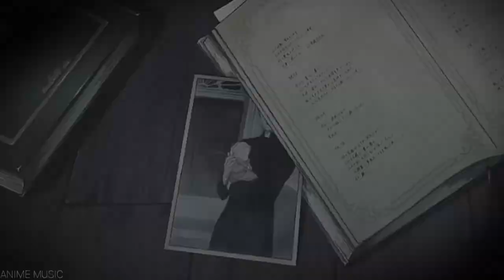Diabolik lovers amv Play With Fire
INFORMATION VIDEO

Anime: Diabolik lovers
Song: Play With Fire
Artist: Sam Tinnesz

Guys today is the birthday of one of the subs. That's why this video goes as a birthday special.
Happy Birthday "Samsung Sony"

Guys also to let you know that you can comment on what other song you would like in the next videos (I'll be reading your comments).